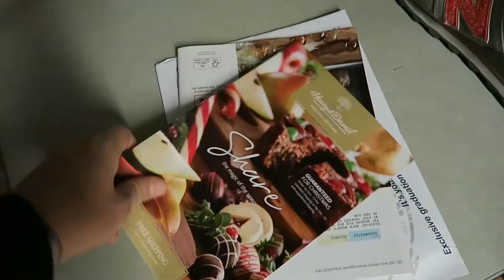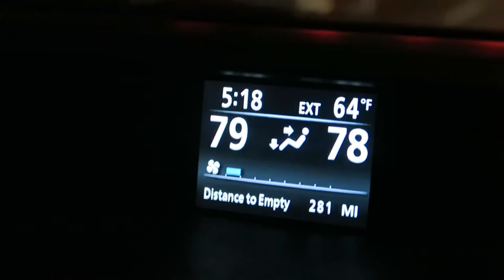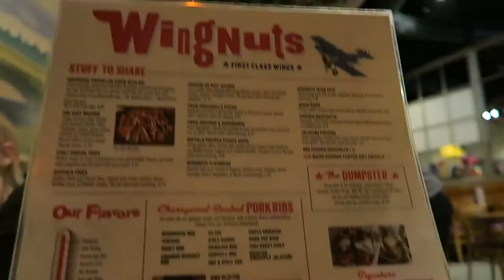021 - Rallying Team Trotter for Wing Nuts on a Friday Night